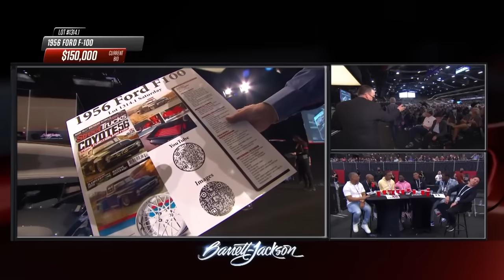PICKUPS TOP 10: Best-selling pickup trucks at the 2021 Scottsdale Auction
Here’s a fact that comes as no surprise: Americans love their pickup trucks. For nearly 40 years, the pickup has remained the best-selling vehicle in America. For decades, pickup trucks served as workhorses, ready to be loaded with cargo and prepped for the long haul. As early as the 1950s things began changing, and the pickup became more than just a hauler. As time moved on, the pickup evolved, becoming more luxurious and often the sole vehicle for many American families. Now, both classic and modern pickups are getting the limelight at auction and the demand for classic trucks continues to soar. At the 2021 Barrett-Jackson Scottsdale event, six auction sales records were set as some of the finest trucks made their way across the block. Check out the 10 best-selling pickup trucks from the 2021 Barrett-Jackson Scottsdale Auction in the gallery below.